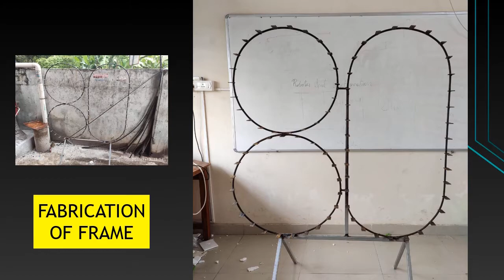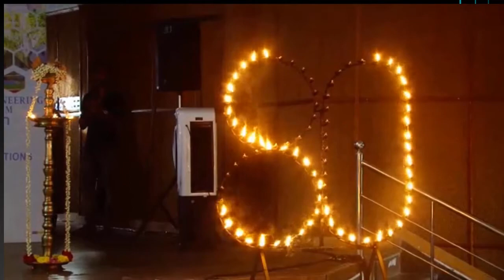Making video of CET's Automatic Diya Lighting Setup